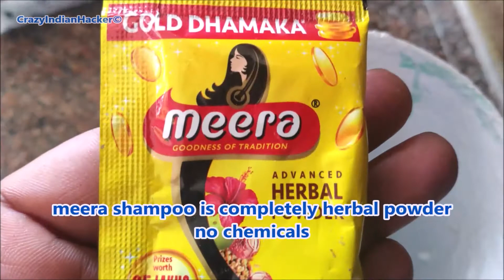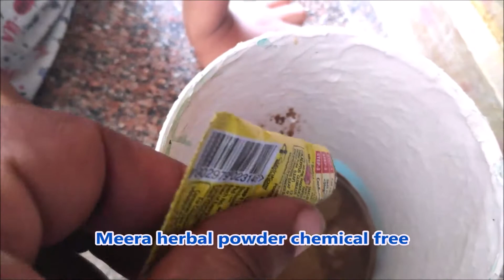DIY Dog Natural Hair Conditioner and Shampoo - Homemade - For All Issues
How to keep your dog's coat smooth and shiny?